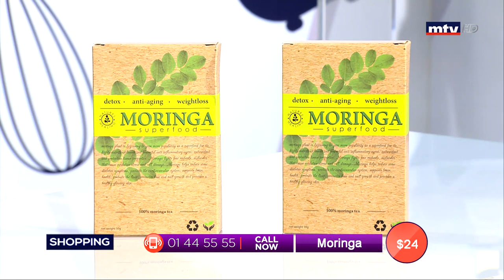Best Seller - 23/07/2019 - Part 3